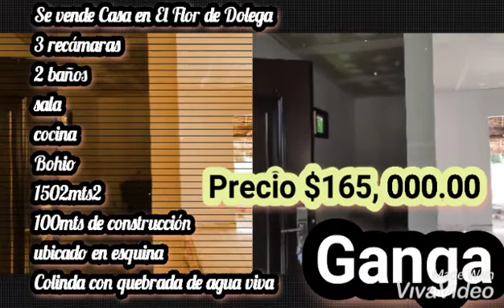se vende casa en El Flor de Dolega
Hermosa vivienda en el Flor a 15minutos de David, área tranquila, ubicada en esquina, 100 mts de construcción, 2200mts de terreno, a solo $165, 000.
Precio solo por este mes!